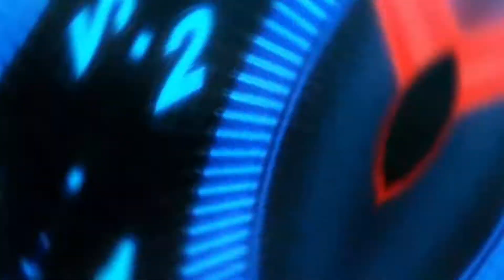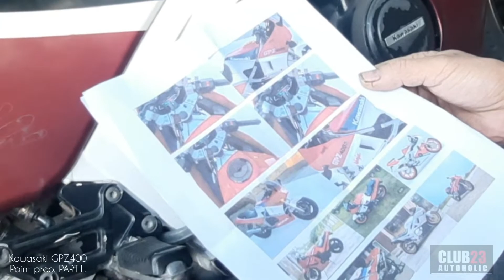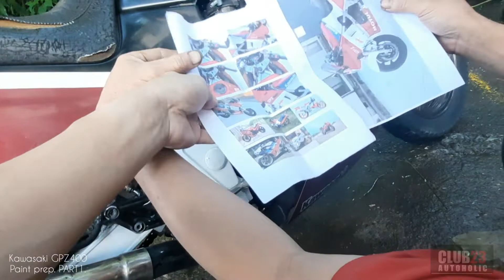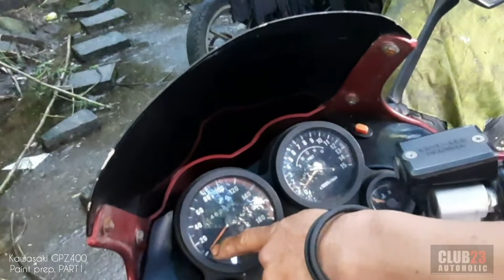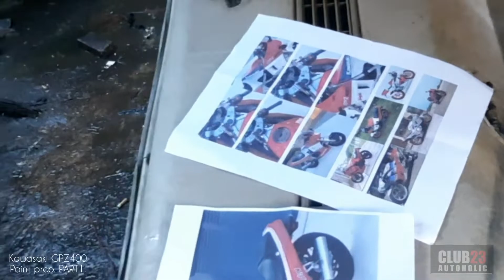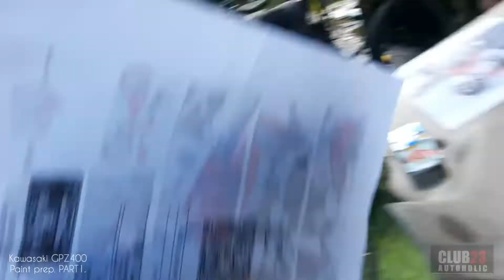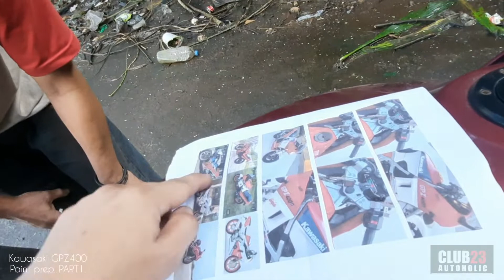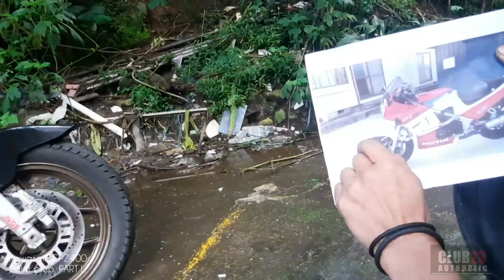Part 1 Bigbike serye Kawasaki GPZ400 paghahanda sa pintura.